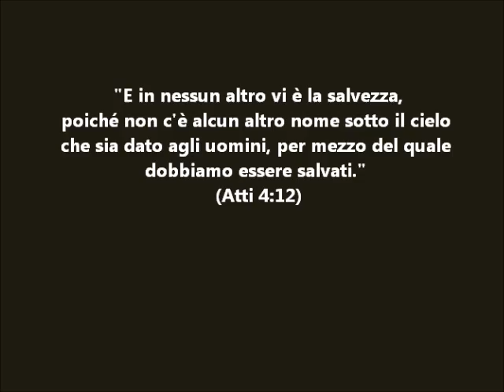GESU' CRISTO E' L'UNICO CHE PUO' RENDERCI LIBERI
Solo Gesù ha dato la Sua Vita per noi sulla Croce del Calvario!!! Nessun altro può salvarci...Abbandona i tuoi vitelli d'oro, lascia da parte gli idoli del mondo,le menzogne del vaticano,gli idoli delle false religioni...Abbandona l'inganno. L'islam non può salvare,budda non può salvare,le filosofie orientali non possono salvare!!! NESSUN ALTRO SALVA...SOLO CRISTO SALVA!!! Atti 4:12 "E in nessun altro vi è la salvezza, poiché non c'è alcun altro nome sotto il cielo che sia dato agli uomini, per mezzo del quale dobbiamo essere salvati." CREDI IN GESU',SEGUILO & VIVRAI...